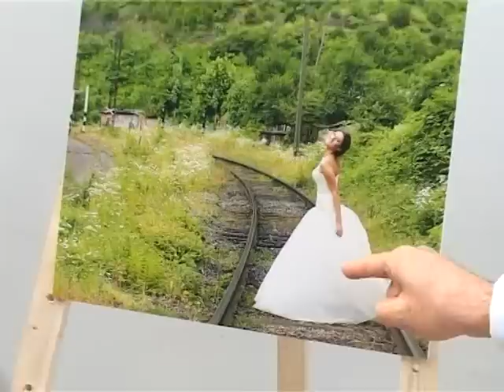Mari Gold-ი ჭიათურაში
როგორ "გაასვეცკა" ჭიათურა გია ჯაჯანიძემ და რომელი რეგიონების დალაშქვრას გეგმავს კომპანია მარიგოლდი?!